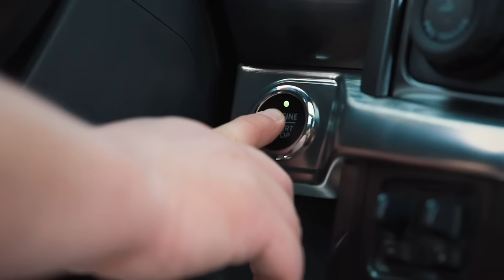ANDERSON RICARDO - Piunti #180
Anderson Ricardo tornou-se respeitado no meio da música por ter sido, durante quase 8 anos, empresário de Luan Santana.

Radialista de origem, filho de família humilde, Anderson conheceu Luan pela internet, quando o cantor ainda era adolescente.

Ganhou a confiança da família de Luan e saiu rodando o país com ele. O sucesso não demorou muito. Luan virou um dos maiores artistas do país e Anderson virou uma das figuras mais importantes dos bastidores.

Após o rompimento, 8 anos atrás, Anderson mudou para os Estados Unidos e se afastou da música.

Agora está de volta.

A história dele é sensacional.